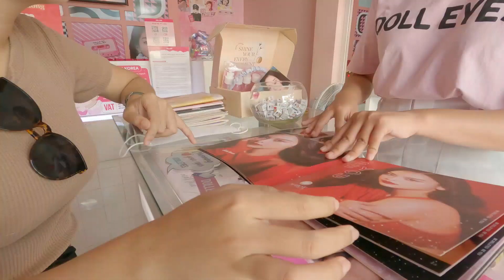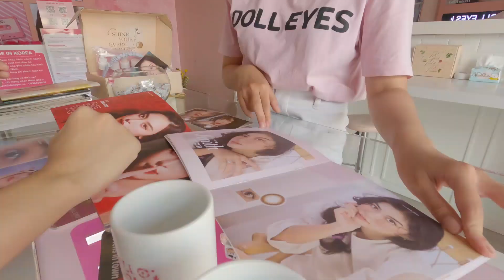1등 선물을 기대한 그녀를 위해[국제커플]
[다낭 파워링] 착용하고 다낭 맛집 & 스파 할인받으세요

오늘의 꽃집 주소:  45 Phan dinh phung